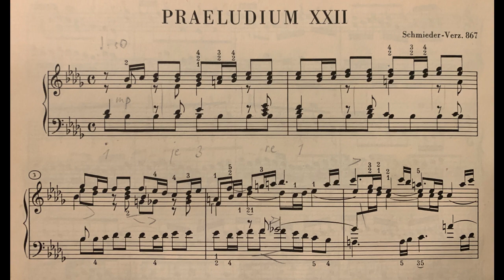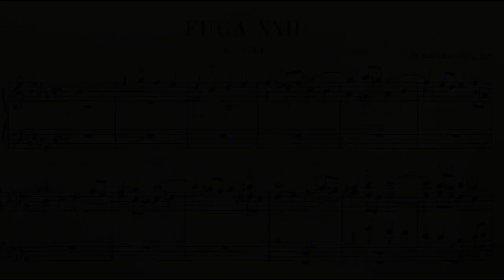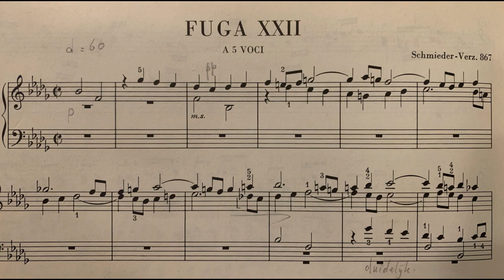Bach Paeludium en Fuga 22 door Jo van Beusekom